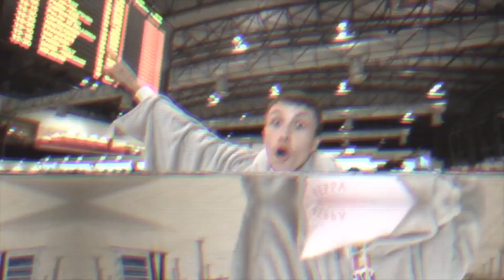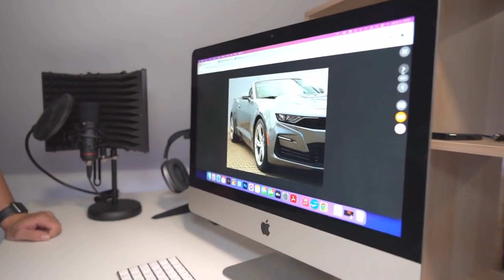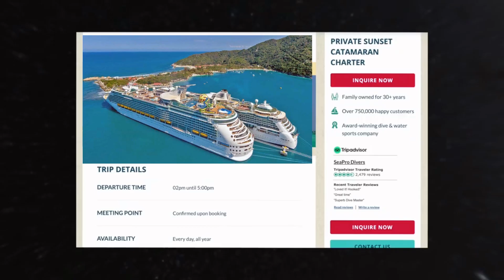Fizi Vzal Svojí Mámě Kreditní Kartu😨/ Fizi parodie😂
-Ahoj v tomto videu vám ukážu moji parodii na Fiziho🤣👍
🔸 DEJ LIKE NA TOHLE VIDEO👍
🔸 ODEBÍREJ TENHLE YOUTUBE KANÁL 🔔
🔸 NAPIŠ KONSTRUKTIVNÍ KOMENTÁŘ 💬
🔸 A SDÍLEJ VIDEO 📢
-HASHTAGY-
-INFO O TVORBĚ VIDEA-
✂️edit: ParodyStudio
🖼️miniatura: ParodyStudio
-TECHNIKA-
💻notebook: acer nitro 5
🎙️mikrofon: trust GXT 232 mantis
SOCIÁLNÍ SÍTĚ-